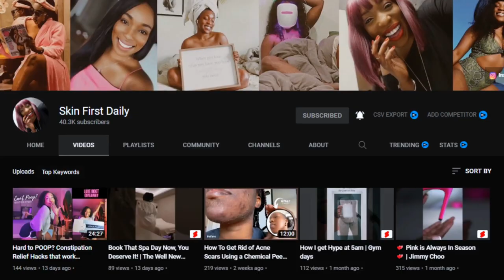Try on Haul 2022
Hey guys, I’m back with a try on haul of what to wear for summer 2022! Its giving me Rooftop Brunch All Summer 2022 vibes! hehe.

Trying on Ready-to-wear Nigerian Fashion Brand - VWH Apparel. The prints on the fabric are amazing and unique and the fitting is Perfect! (No alterations needed)

VWH Apparel is based in Nigeria but ships worldwide!

Don't be shy, lets be friends 👁👁